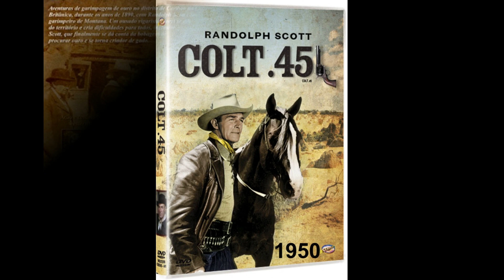Filmes de Randolph Scott - Primeira Parte(1933 até 1950)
Randolph Scott - Primeira Parte. ( 1933 até 1950).

George Randolph Scott (Condado de Orange, 23 de janeiro de 1898 — Beverly Hills, 2 de março de 1987) foi um ator estadunidense, notável pela quantidade de westerns que estrelou, e que fizeram dele um dos atores mais rentáveis de Hollywood durante as décadas de 1940 e 1950.

1- Rixa Antiga (1933)
Título original: To the Last Man.
Diretor: Henry Hathaway.
Elenco:  Randolph Scott, Esther Ralston, Jack La Rue.

2-  O Inválido Poderoso (1935).
Título original: Rocky Mountain Mystery.
Diretor: Charles Barton.
Elenco: Randolph Scott, Charles 'Chic' Sale, Mrs. Leslie Carter.

3- O Último dos Moicanos (1936).
Título original: The Last of the Mohicans.
Diretor:  George B. Seitz.
Elenco: Randolph Scott, Binnie Barnes, Henry Wilcoxon.

4- A Heroína do Texas (1938).
Título original: The Texans.
Diretor:  James P. Hogan.
Elenco: Joan Bennett, Randolph Scott, May Robson.

5- Jesse James (1939).
Título original: Jesse James.
Diretores: Henry King, Irving Cummings.
Elenco: Tyrone Power, Henry Fonda, Randolph Scott,
Nancy Kelly.

6- A Lei da Fronteira (1939).
Título original: Frontier Marshal.
Diretor: Allan Dwan.
Elenco:  Randolph Scott, Nancy Kelly, Cesar Romero.

7- Caravana de Ouro (1940).
Título original: Virginia City.
Diretor:  Michael Curtiz.
Elenco:  Errol Flynn, Miriam Hopkins, Randolph Scott.

8- A Vingança dos Daltons (1940).
Título original:  When the Daltons Rode.
Diretor: George Marshall.
Elenco:  Randolph Scott, Kay Francis, Brian Donlevy.

9- Conquistadores (1941).
Título original: Western Union.
Diretor:  Fritz Lang.
Elenco:  Robert Young, Randolph Scott, Dean Jagger,
John Carradine, Virginia Gilmore.

10- A Formosa Bandida (1941).
Título original: Belle Starr.
Diretor:  Irving Cummings.
Elenco: Randolph Scott, Gene Tierney, Dana Andrews.

11- Indomável (1942).
Título original: The Spoilers.
Diretor: Ray Enright.
Elenco: Marlene Dietrich, Randolph Scott, John Wayne.

12- Império da Desordem (1943).
Título original: The Desperadoes.
Diretor: Charles Vidor.
Elenco:  Randolph Scott, Claire Trevor, Glenn Ford.

13- Rua dos Conflitos (1946).
Título original: Abilene Town.
Diretor: Edwin L. Marin.
Elenco:  Randolph Scott, Ann Dvorak, Edgar Buchanan.

14- A Terra dos Homens Maus (1946).
Título original: Badman's Territory.
Diretor:  Tim Whelan.
Elenco: Randolph Scott, Ann Richards, George 'Gabby' Hayes.

15- O Passo do Ódio (1947).
Título original: Trail Street.
Diretor: Ray Enright.
Elenco:  Randolph Scott, Robert Ryan, Anne Jeffreys.

16- Terra de Paixões (1947).
Título original: Gunfighters.
Diretor: George Waggner.
Elenco: Randolph Scott, Barbara Britton, Dorothy Hart.

17- O Romântico Defensor (1948).
Título original: Albuquerque.
Diretor:  Ray Enright.
Elenco: Randolph Scott, Barbara Britton, George 'Gabby' Hayes.

18- Águas Sangrentas (1948).
Título original: Coroner Creek.
Diretor:  Ray Enright.
Elenco: Randolph Scott, Marguerite Chapman, George Macready.

19- A Volta dos Homens Maus (1948).
Título original: Return of the Bad Men.
Diretor:  Ray Enright.

20- 7 Homens Maus (1949).
Título original: The Walking Hills.
Diretor: John Sturges.
Elenco:  Randolph Scott, Ella Raines, William Bishop.

21- Devastando Caminho (1949).
Título original: Canadian Pacific.
Elenco:  Randolph Scott, Jane Wyatt, J. Carrol Naish.

22- A Lei é Implacável (1949).
Título original: The Doolins of Oklahoma.
Diretor:  Gordon Douglas.
Elenco:  Randolph Scott, George Macready, Louise Allbritton.

23- O Tesouro do Bandoleiro (1950).
Título original: The Nevadan.
Diretor:  Gordon Douglas.
Elenco:  Randolph Scott, Dorothy Malone, Forrest Tucker.

24- Calibre 45 (1950).
Título original: Colt .45.
Elenco:  Randolph Scott, Ruth Roman, Zachary Scott.

25- Terra Virgem (1950).
Título original: The Cariboo Trail.
Elenco:  Randolph Scott, George 'Gabby' Hayes, Bill Williams.